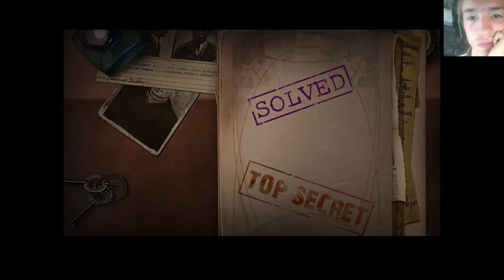Let's Play The Agency Of Anomalies: Cinderstone Orphanage Part 11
We beat the game and start the minigame. Of which I've never played so it's as much a surprise to you as to me.